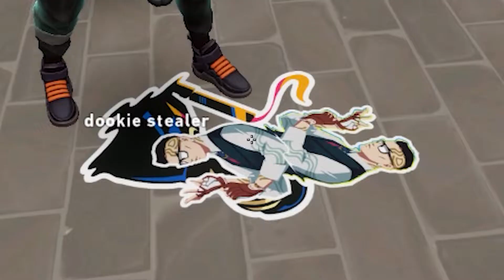NEW PHANTOM JUST DROPPED!!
another double premiere! @zucchiniweeni video after this premiere!

alright yall have a blessed and lovely day. or night you know whenever you're reading this :)